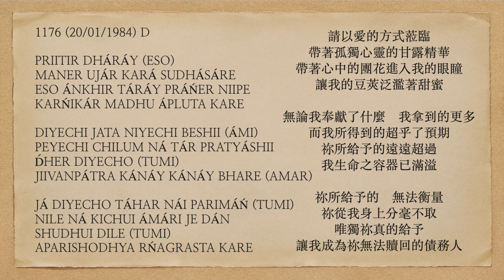曙光之歌 1176 PRIITIR DHÁRÁY ESO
PRIITIR DHÁRÁY (ESO)
MANER UJÁR KARÁ SUDHÁSÁRE
ESO ÁNKHIR TÁRÁY PRÁŃER NIIPE
KARŃIKÁR MADHU ÁPLUTA KARE

DIYECHI JATA NIYECHI BESHII (ÁMI)
PEYECHI CHILUM NÁ TÁR PRATYÁSHII
D́HER DIYECHO (TUMI)
JIIVANPÁTRA KÁNÁY KÁNÁY BHARE (AMAR)

JÁ DIYECHO TÁHAR NÁI PARIMÁŃ (TUMI)
NILE NÁ KICHUI ÁMÁRI JE DÁN
SHUDHUI DILE (TUMI)
APARISHODHYA RŃAGRASTA KARE

In loving fashion please do come,
With desolate mind's essence of ambrosia.
Enter my eyes' pupils with the heart's cadamba,
Having flooded my seedpod with sweetness.

Whatever I have offered, still more have I taken;
And what I've received is beyond expectation.
In excess have You given;
My life's vessel has been filled to the brim.

What You have given, it cannot be measured;
Exclusively You did give,
Making me Your irredeemable debtor.

請以愛的方式蒞臨
帶著孤獨心靈的甘露精華
帶著心中的團花進入我的眼瞳
讓我的豆莢泛濫著甜蜜

無論我奉獻了什麼    我拿到的更多
而我所得到的超乎了預期
祢所給予的遠遠超過
我生命之容器已滿溢

祢所給予的    無法衡量
祢從我身上分毫不取
唯獨祢真的給予
讓我成為祢無法贖回的債務人